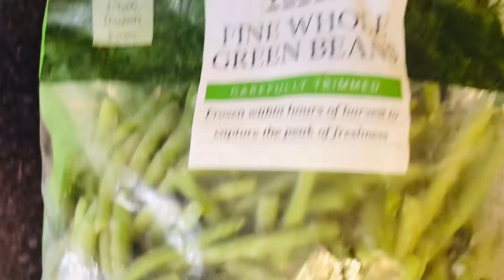Chicken with green beans curry recipe!!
Ingredients👇
chicken Green beans -onion  oil salt turmeric powder chilli
powder Cuman powder,mix
powder cinnamon stick Bayleaf
Cardamom
fresh coriander fresh chilli

আমার চ্যানেলে স্বাগতম আপনাদেরকে আজকের রেসিপি চিকেন গ্রীন বেঞ্চ দিয়ে রান্না করবো আর ভিডিও দেখলে আশা করি বুঝতে পারবেন
অনেক ইজি ভাবে বানিয়েছি যদি আপনাদের আমার রেসিপি পছন্দ হয় আমার চ্যানেলটাকে সাবস্ক্রাইব করবেন লাইক কমেন্ট শেয়ার করবেন আর আমাকে সাপোর্ট করবেন আর অসংখ্য ধন্যবাদ আমার চ্যানেলে আসার জন্য ভিজিট করার জন্য ❤️❤️😊